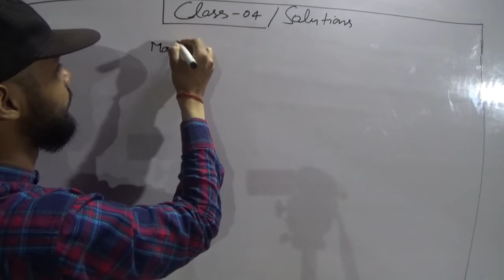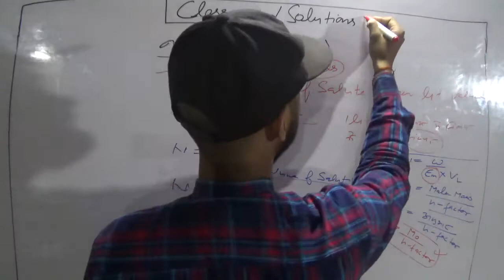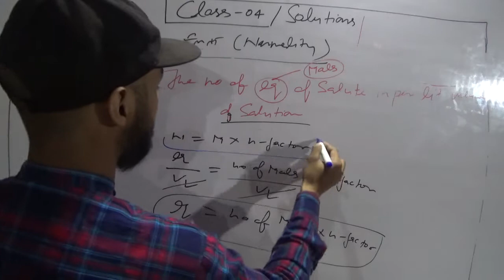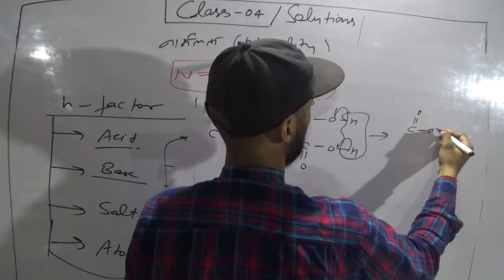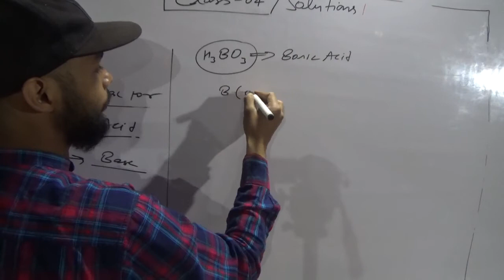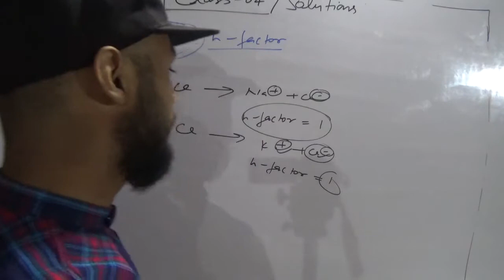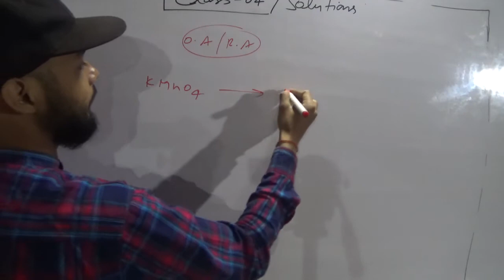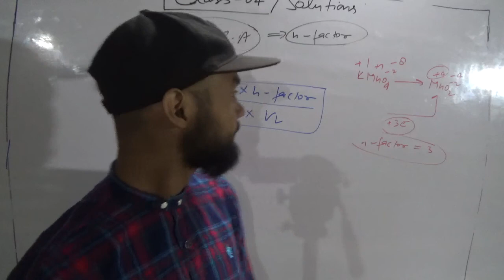12th chemistry - Solution normality and n factor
Acid, base, salt atom polyatomic and OA/RA n factor